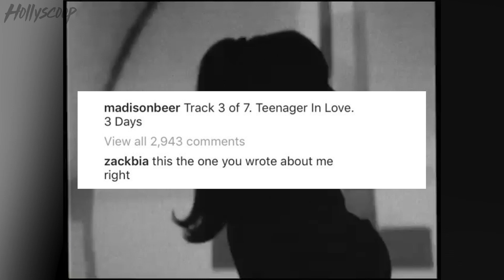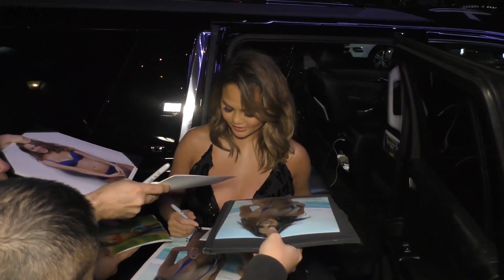Kylie Jenner's Pregnancy Secret Confirmed by Family Friend? Selena Gomez BACK in Rehab -DR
Chrissy Teigen is a close fried of the Kardashian-Jenner family, but will she still be as close after a slip of the tongue on WWHL? Also, why did Selena Gomez return to rehab? Did Justin Bieber have anything to do with it? Find out in the Hollyscoop Daily Rewind!